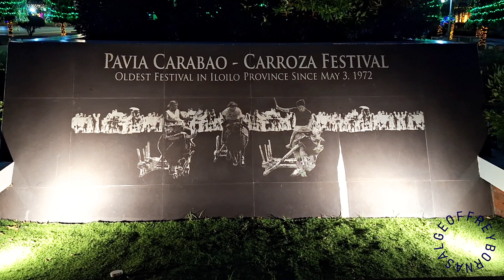Ang matahum nga Plaza sang PAVIA ILOILO Love Philippines🇵🇭♥️